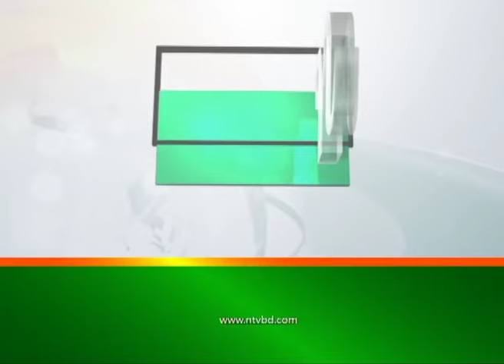মার্কিন ভিসা নীতির কারণে বিরোধীদলই চাপে থাকবে : শাহরিয়ার আলম | Shahriar Alam | NTV News